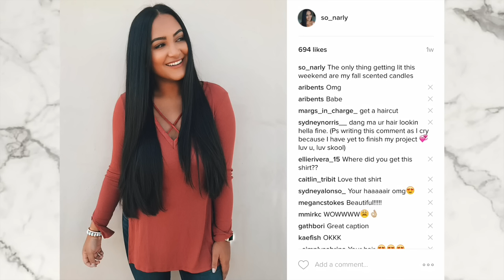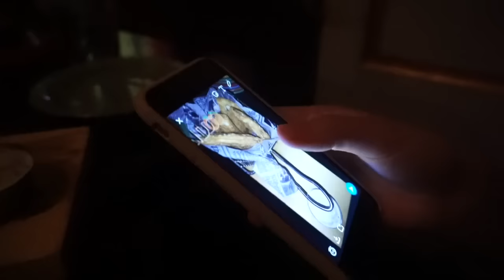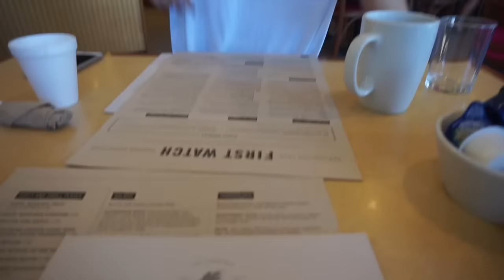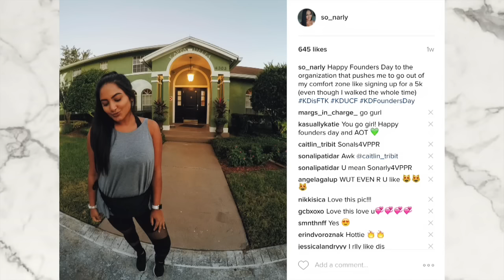MY FIRST 5K | Weekend In My Life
What do you guys think about me doing Weekend In My Life Videos?
Let me know! Also do you like long vlogs or short vlogs? This video had to be split so there will be another vlog from this weekend!

9:50- New Fave Lip Combo
14:00- Knightthon's Zombie 5K
14:10- Knightthon Morale Dance 2016

About Me!
Name: Sonali (Sun-all-e) aka sonarly, sona, nali
Age: 19
Ethnicity: Indian
College: University of Central Florida
Major: Radio/ Television
Sorority: Kappa Delta